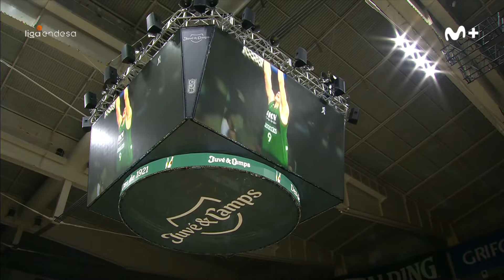La Penya recuerda a sus ex en el derbi catalán | Liga Endesa 2023-24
La Penya recibió con cariño a sus ex jugadores en la previa del Joventut Badalona - Barça. El club catalán recordó el paso de Ricky Rubio, Nico Laprovittola y Joel Parra y los jugadores mostraron su agradecimiento en la presentación.